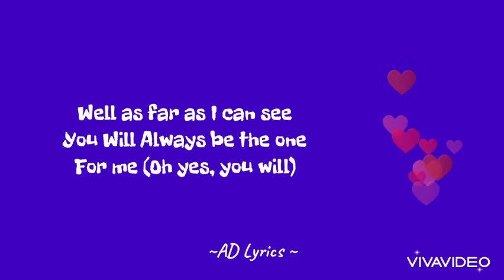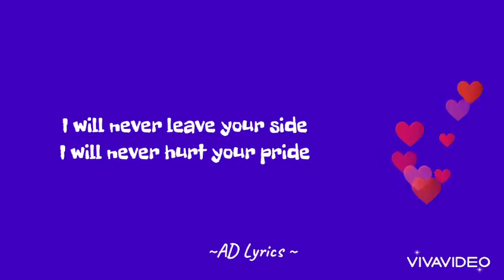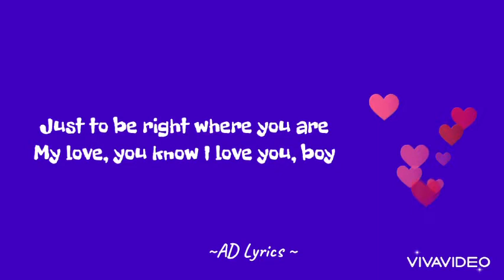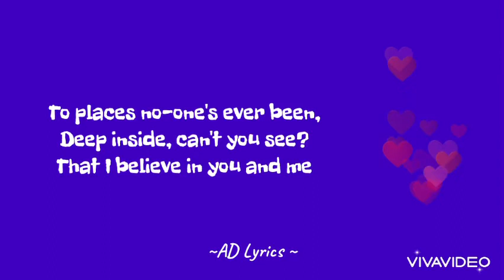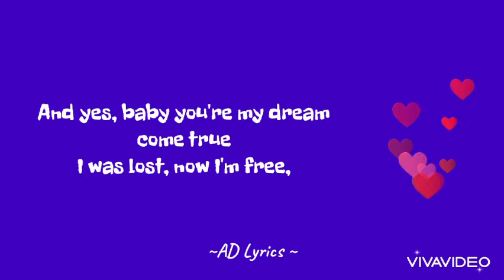Gigi De Lana cover ~ I Believe In You And Me ~ Whitney Houston ~ Lyrics